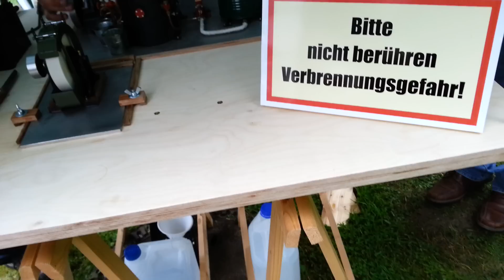''Schleiferei Wipperkotten'' Solingen, Germany - Steam powered sharpening machine, part 1